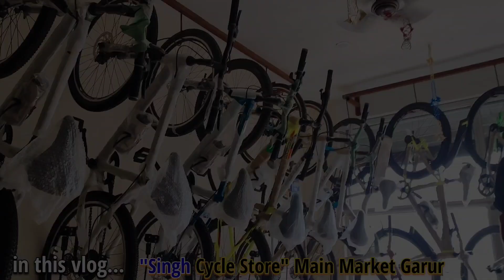पूरे बागेश्वर डिस्ट्रिक में ऐसी साईकिल की दुकान आपको कहीं नहीं मिलेगी || Special 20% Discount🤑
Details -

Singh Cycle Store Main Market Garur/Nearby Taxi Stand Garur. Giving You An Special 20% Discount On Every Product. Use My Code - Vikesh Rawat Vlogs ❣️

           " Go And Get Your Favourite Product Now "

Hope You Injoyed This Vlog 🥀